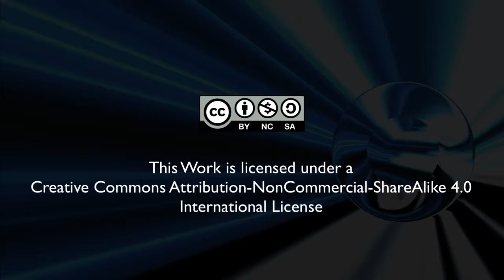The Nameless 40 (Official Music Video) | Karuveli Musicaa | New Music Every Week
Album: The Nameless
Track : The Nameless 40
Genre : Techno House
Released On: 06 Oct 2019
Created By: Karuveli RaSa. Mahendran (a) R. Mahendran
Initiative By : Karuveli Kalaiyagam (a) Karuveli Creatives